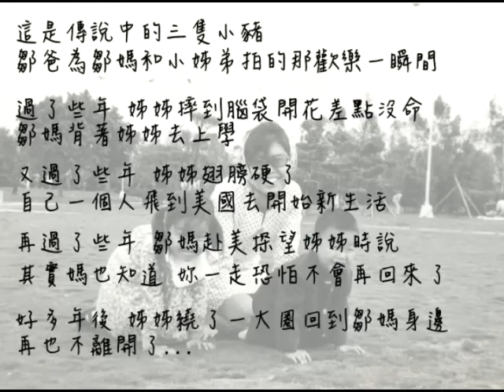中天主播鄒倩琳 給媽媽一個讚